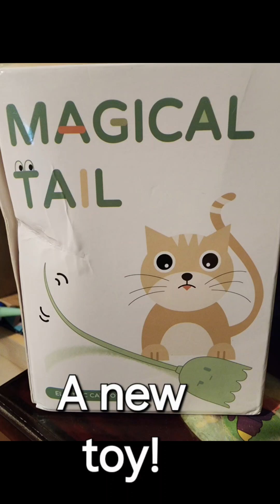A new toy!